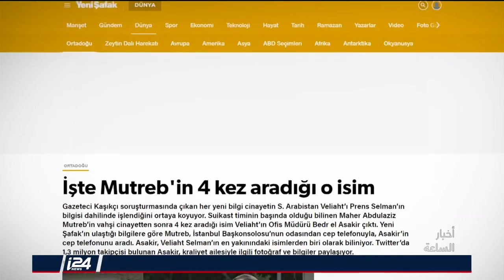تقرير: قضية اغتيال خاشقجي تتفاعل والوليد بن طلال يدافع عن محمد بن سلمان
أخبار الساعة | تقديم: فهمي شتيوي | تقرير: مروان عثامنة